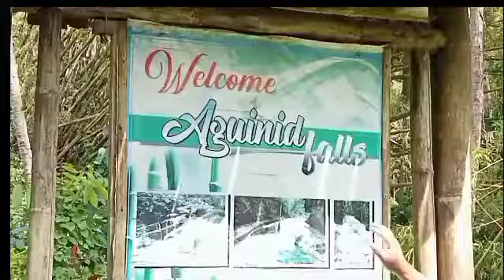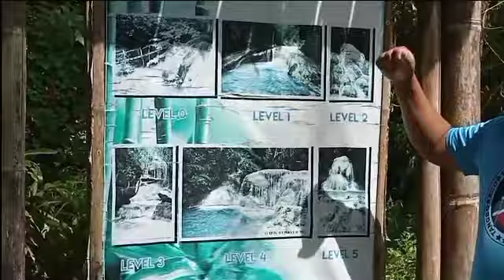Cebu's best waterfalls | Aguinid Falls | Tipid Che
This channel is about Life in the Philippines countryside
Farm & Plants

If you find this video helpful and entertaining give us like , comment down below ,share it to your friends and dont forget to subscribe and turn on All bell notifications for more videos...

Tipid Che